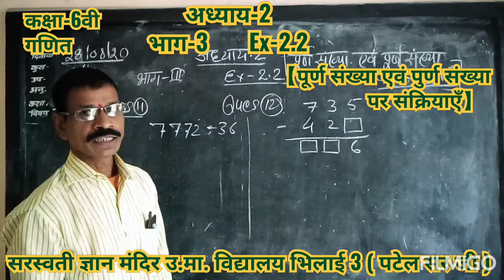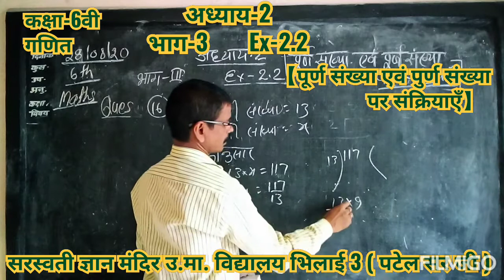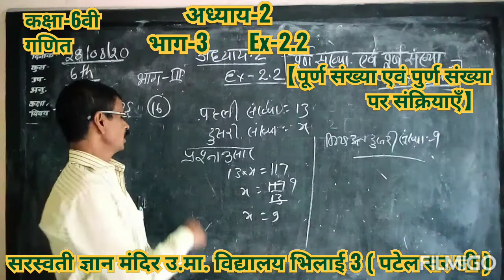CLASS-6TH, SUBJECT- MATH, CHAPTER-2 EX-2.2, PART-3 { MR. D.D. PATEL SIR }